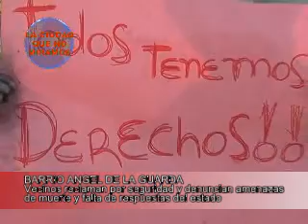LA CIUDAD QUE NO MIRAMOS - DENUNCIAN INSEGURIDAD Y AMENAZAS DE MUERTE